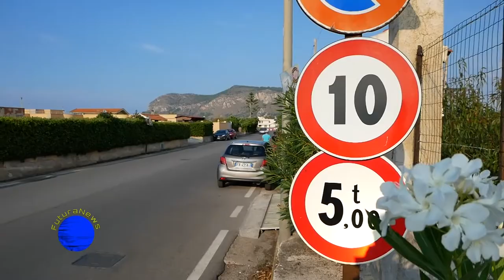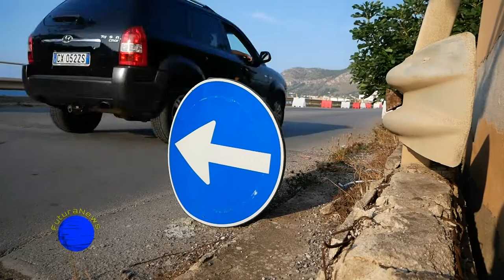Ponte Eleuterio: Intervista ad Antoninio Martorana sulla petizione per chiederne la chiusura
Antonino Martorana, cittadino di Ficarazzi (Pa) ha avviato una petizione on line per chiedere alle istituzioni la chiusura immediata al transito del ponte Eleuterio (tra Ficarazzi e la frazione di Aspra) per le critiche condizioni in cui versa.